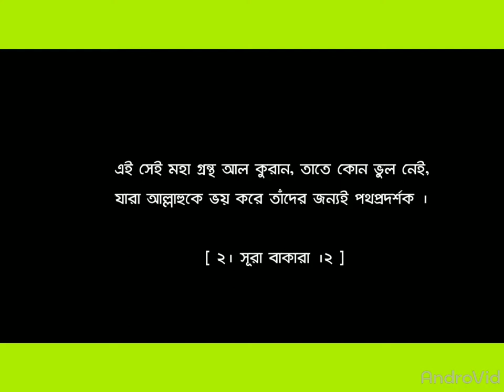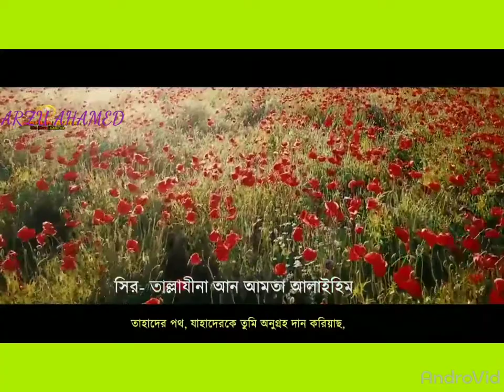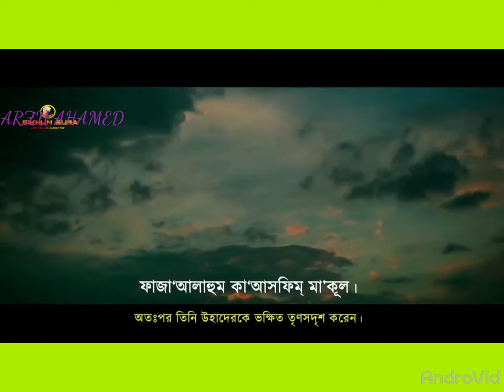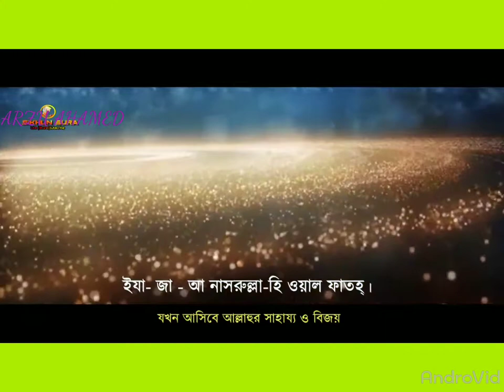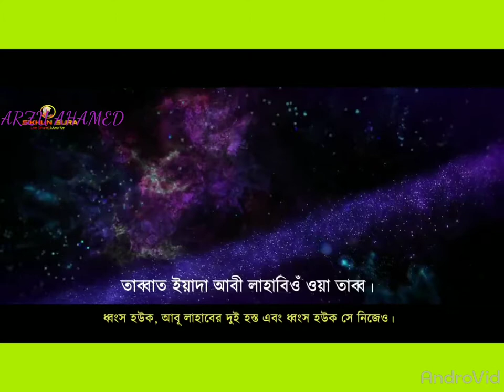সূরা ফাতিহা সহও পবিত্র কুরানের শেষ দশ সূরার কলিজা ঠাণ্ডা করা তিলাওয়াত এবং সহীহ সূরা শিখুন।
Say Hello To 'Arzu Ahamed Chamak' FB

Say Hello To 'Arzu Ahamed Chamak' Twitter